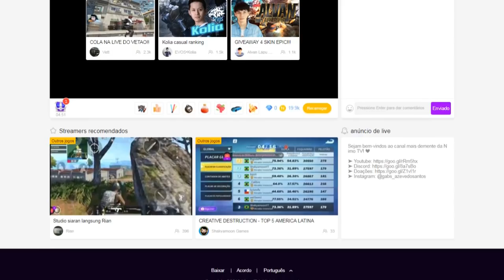DONKEY KONG COUNTRY (SNES) #06 l O CONFRONTO FINAL!!!